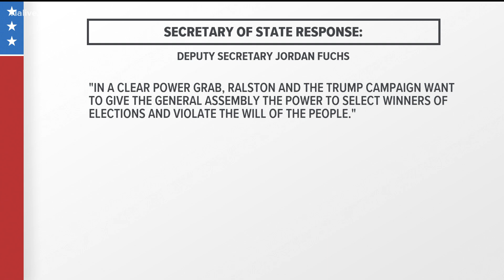Secretary of State's Office investigating 132 cases of complaints, irregularities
The complaints are in counties across the state from the Nov. 3 general election.